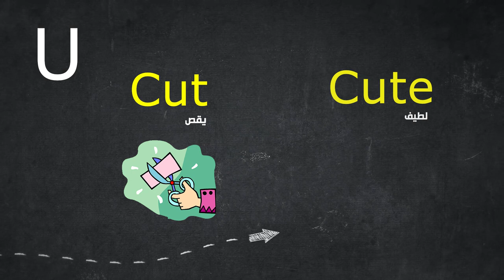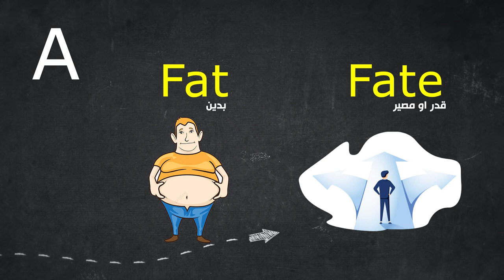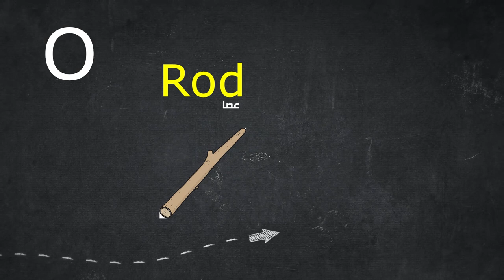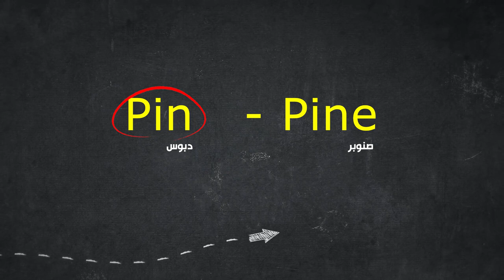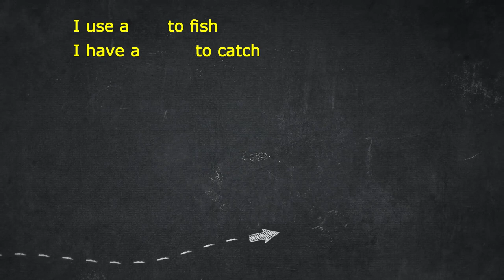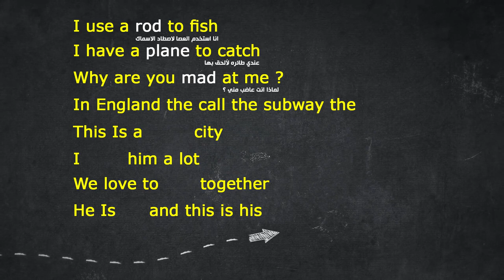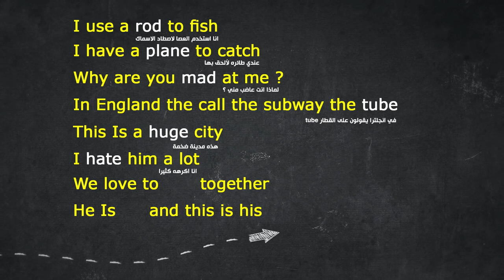حلقة جديدة فى الاستماع والنطق ال E السحرية Magical E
تعلم الانجليزيه ببساطه
ستجد جميع الحلقات فى قائمة تشغيل الاستماع والنطق المستوى الاول